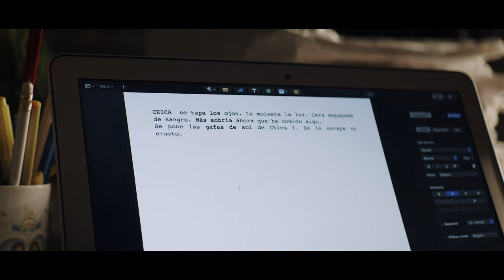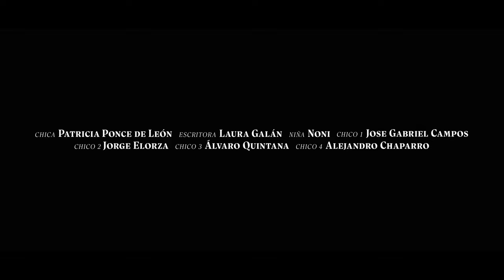Horror Short Film "There Will Be Monsters" | ALTER | Online Premiere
Monsters exist. They live inside us. And sometimes, they win.

"There Will Be Monsters" by Carlota Pereda

"There Will Be Monsters" Credits:
CAST
Patricia Ponce de León, Laura Galán, Noni, Jose Gabriel Campos, Jorge Elorza, Álvaro Quintana, Alejandro Chaparro

CREW
Written & directed by: Carlota Pereda
Executive production: Carlota Pereda, Raquel Pedreira, David Moreno
DOP: Rita Noriega (AEC)
Production Design: María Gómez Lou
Editing: Verónica Callón
Sound: Juan Miguel Argüello Martínez "Welling"
Wardrobe: Laura Domingo de Lucas
Make up artist: Silvia Pascual Carlsen
AD: Sara San Martín
Production manager: Raquel Pedreira
Production Assistant: Gemma García-Lastra, Francisco Parra, Carlos Rúa López Acevedo
Script supervisor: Javier Velasco
Camera Operator: Xabier Iriondo
First Assistant Camera: Virginia Camino
Second Assistant Camera: Marc Suría
Video Assist: Emma García Blacha
DIT: Ilia Torralba
Gaffer: Francisco Parro “Franky"
Assistant Editor: Jesús Pérez-Miranda
Second Assistant Director: Ángel Jaquem
Color: Iván Martín Rueda, ELORA POST
Mix: Raúl Lasvignes, CRISLAMA
Poster: Eduardo Gargut

Beyond our longstanding presence on YouTube, ALTER also operates a free streaming tv channel available on Samsung TV Plus, Sling, Tubi, LG, Redbox, and TCL+.